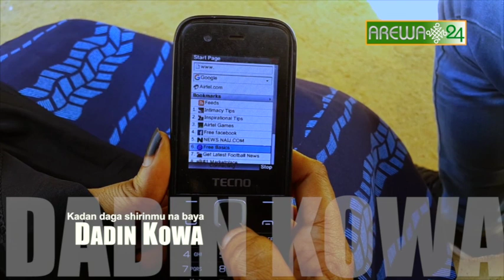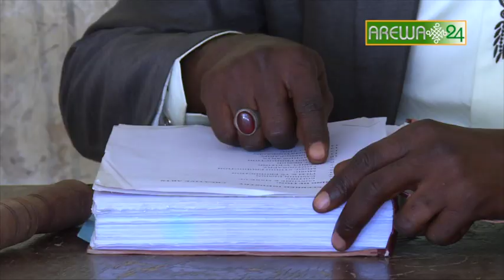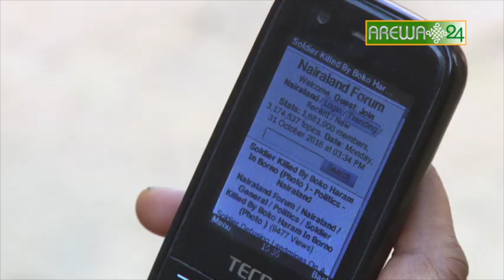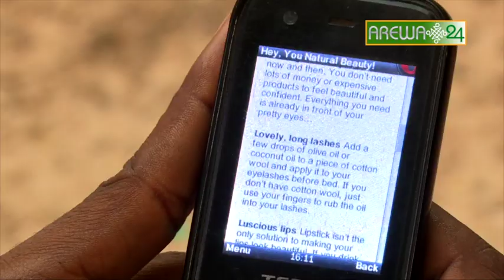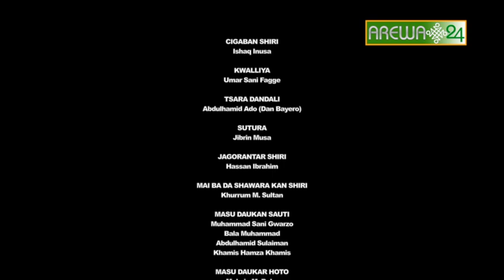Dadin Kowa EP 96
ZUBY da Mahaifiyarta suna ta kokari su ga sun mallaki gidan da MAL. MALAMI yam utu ya bari Waje guda Mahaifiyar HAIDAR nayi masa togaciya akan rabuwa da GIMBIYA.  GIMBIYA ta sauko daga kan shariyar da takewa HAIDAR. Anya kuwa za’a daidaita tsakanin MAL.KABIRU da DELU COGAL akan aurensu? Ranar Daurin auren NAZIR ta zo!